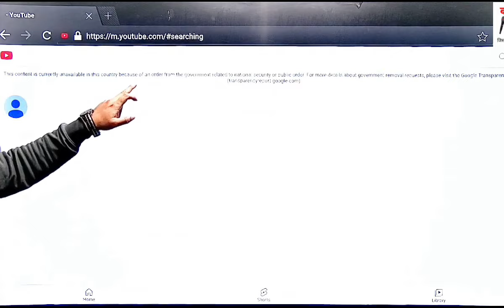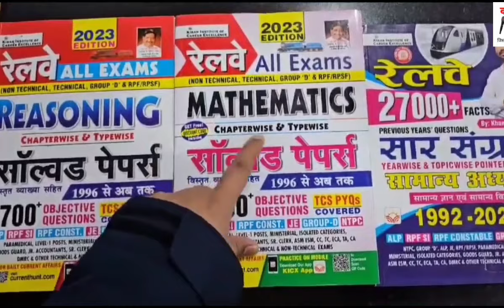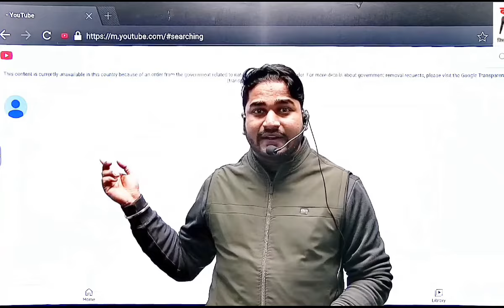Increase Vecancy 2024//@SK_Jha_Sir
@Er Manish Kasyap
@Manoj Dey
@Prince Masti Vlog
@Khan GS Research Centre